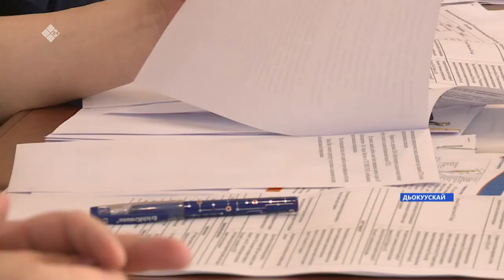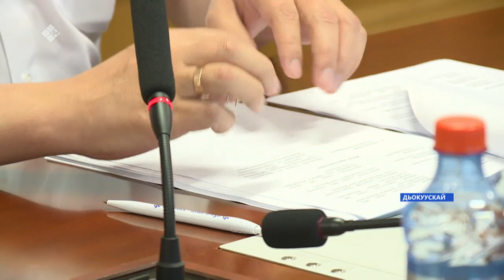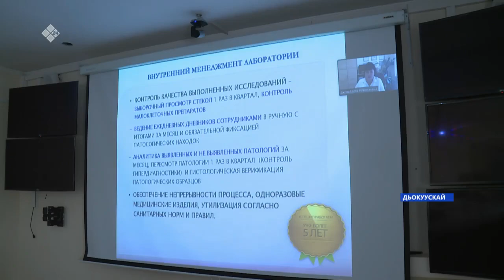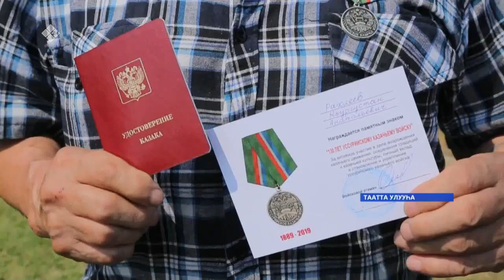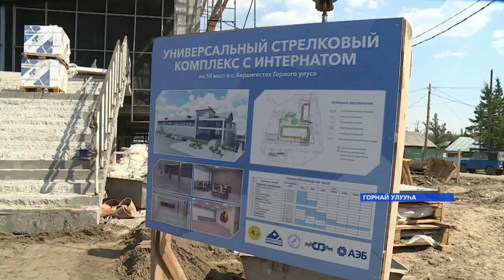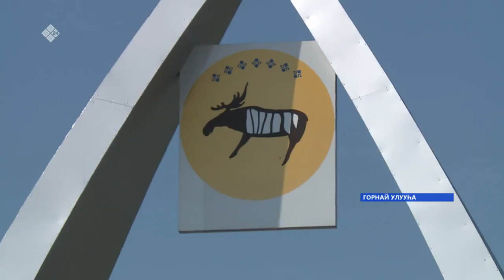«Саха сирэ» информационнай биэрии. От ыйын 02 күнэ, 18:00ч.